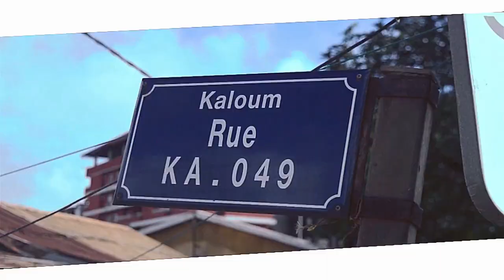SOUBAM 4 | Carburant 8000fg | 🇬🇳Official Video 2018 | By Dj.IKK